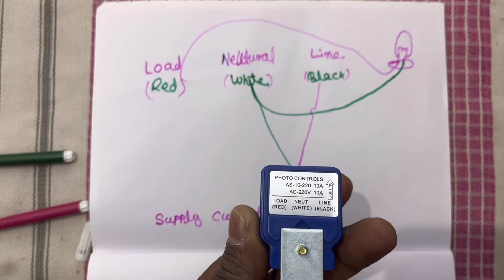बिजली बिल कम करें ये device से | बिजली बिल कम करने का आसान तरीका | how to reduce electricity bill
इस वीडियो में हमने बताया है की किस तरह आप अपने बिजली के बिल को कम कर सकते है

अगर आपलोग खरीदना चाहते हो तो ये Link से ही खरीना 2 YEAR की WRANTY मिलेगी

           Channel   - Royal Electric Gyan

 दोस्तो इस वीडियो में हमने बताया है की किस तरह आप अपने बिजली के बिल को कम कर सकते है, उम्मीद है की आपको इस विडियो से अच्छी तरह समझ आया होगा | विडियो अच्छा लगा हो तो like कर दीजियेगा और चैनल को सब्सक्राइब जरूर कीजिए धन्यवाद |

नमस्कार दोस्तो हमारे इस चैनल पर आपका बहोत बहोत स्वागत हैं ! हमारे चैनल पर आपको इलेक्ट्रिक से जुड़ी हर तरह की जानकारी

दो...

और वीडियो देखने के लिए इस लिंक पर क्लिक कीजिए⤵️

500, 1000 महीने में⚡️बिजली बील बचेगा | बिजली बील कम करें 100% Working trick | बिजली बील कम कैसे करें

how to people steal Electricity
बिजली की चोरी किस तरह करते है लोग
Log bijli ki chori kis tarah karte he
Royal electric gyan
बिजली चोरी मे सबसे ज्यादा use होनेवाला तरिका, बिजली चोरी मे सबसे ज्यादा इस्तेमाल होनेवाला तरिका
Bijli chori kaise kare
Recharge wale meter me chori kaise kare
Smart meter me electric chori kaise kare
Smart meter me bill kam kaise kare